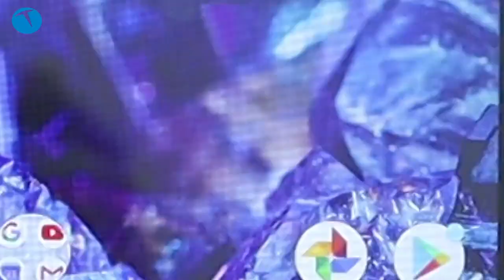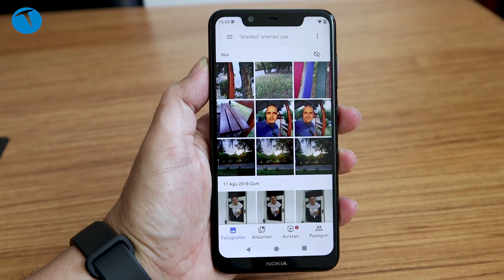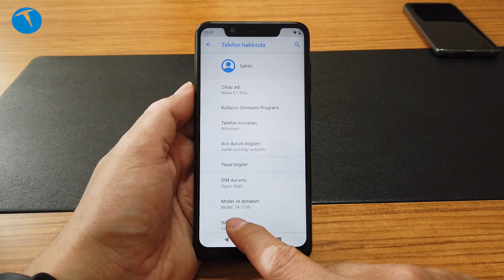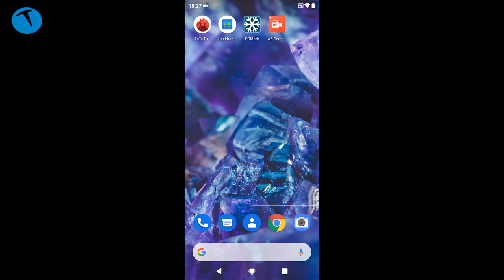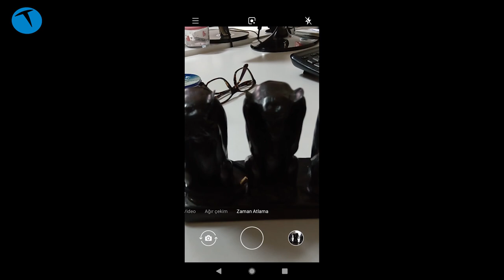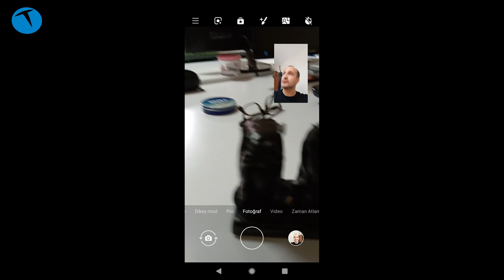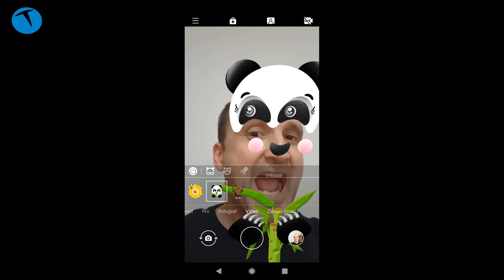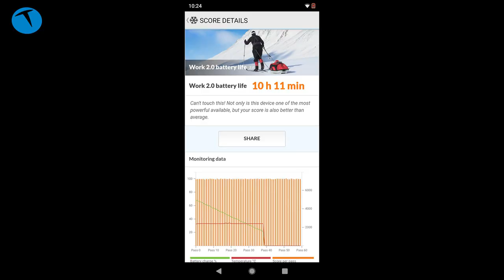Nokia 5.1 Plus cep telefonunu test ettik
Google'ın Android One platformu üyesi olan Nokia 5.1 Plus cep telefonunu enine boyuna inceledik. Arka yüzünde dual, ön yüzünde tek kamerası bulunan cep telefonu Android One platformunun bütün avantajlarını kullanıyor.

İncelemede örneklerini gördüğünüz ve Nokia 5.1 Plus kullanarak çektiğimiz fotoğrafların yüksek çözünürlüklü hallerini aşağıdaki linkte görebilirsiniz:

5.86 inç 720x1520 piksel IPS ekran
19:9 ekran gövde oranı
Yüzde 79.6 ekran oranı
Mediatek MT6771 Helio P60 işlemci Octa-core (4x1.8 GHz Cortex-A73 & 4x1.8 GHz Cortex-A53)
Çentikli tasarım
3 GB RAM
32 GB depolama
microSD bellek kartı yuvası
13 MP (f/2.0) + 5 MP ana kamera
Ana kamerada yapay zeka desteği
Full HD 30 fps video kayıt
8 MP f/2.2 ön kamera
Android 8.1 Oreo işletim sistemi
Wi-Fi 802.11 a/b/g/n/ac
Bluetooth 4.2
FM Radyo
Parmak izi okuyucu (arka yüzde)
GPS, A-GPS, GLONASS, BDS, GALILEO
3060 mAh pil